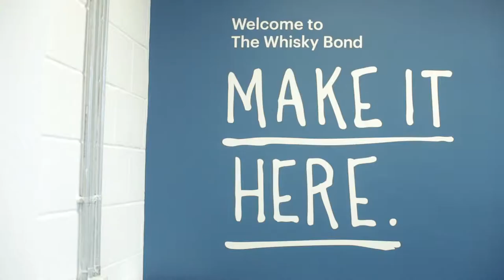The Whisky Bond